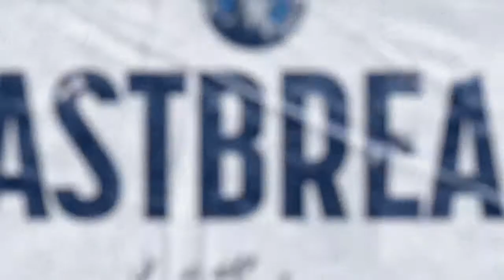Wolves Fastbreak: Towns pours in 36 points as Minnesota wins fourth in a row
Wolves Fastbreak: Towns' 36 points pave the way in big win for Minnesota